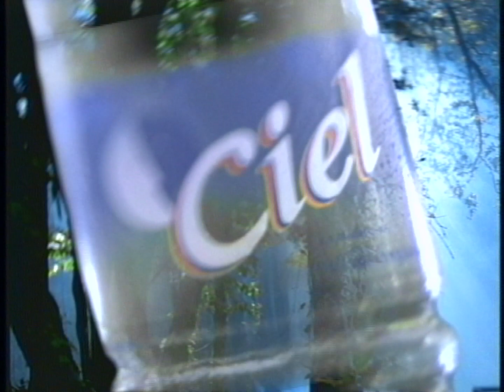CIEl spot - SIMON BROSS